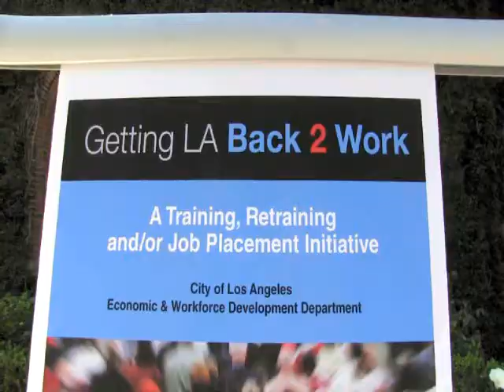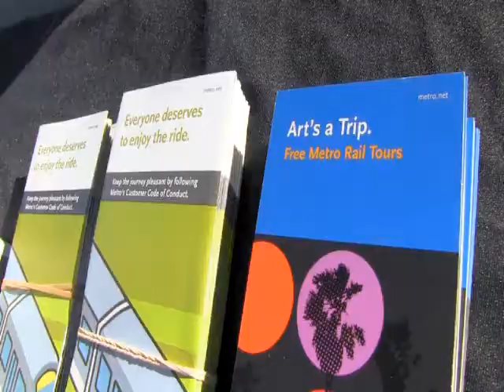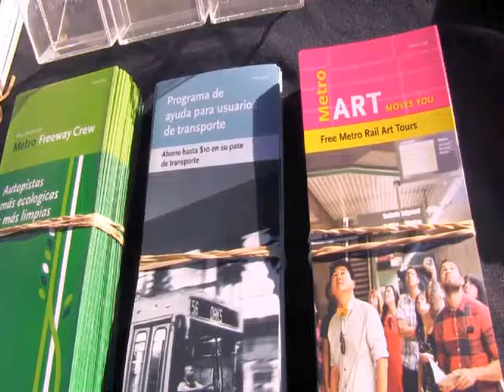Metro At Empowerment Congress And MLK Gospelfest 2014